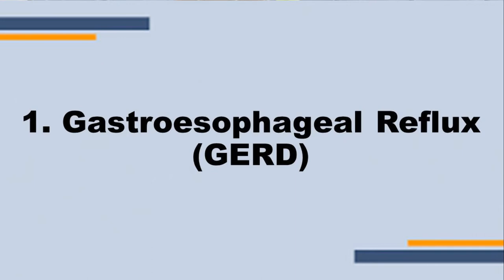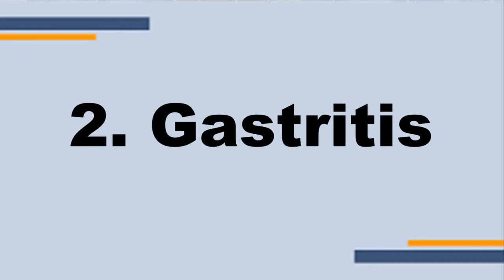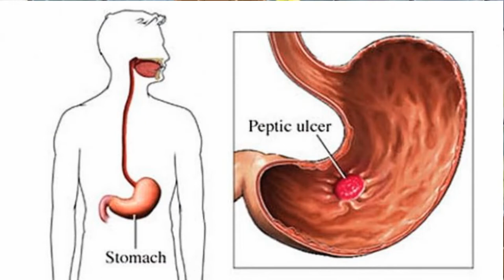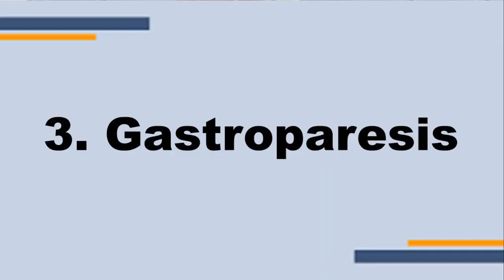4 JENIS GANGGUAN PENCERNAAN YANG PALING SERING DIALAMI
Pada video kali ini saya membahas tentang 4 gangguan lambung yang paling sering dialami kebanyakan orang. Jangan sampai salah menduga-duga ya.. apabila merasakan seperti gejala dari salah satu gangguan lambung, harap diperiksakan lebih lanjut ke dokter ya...